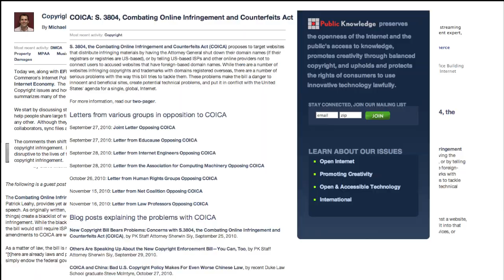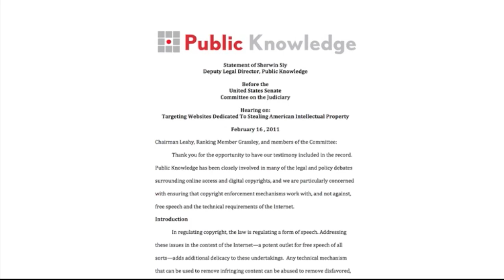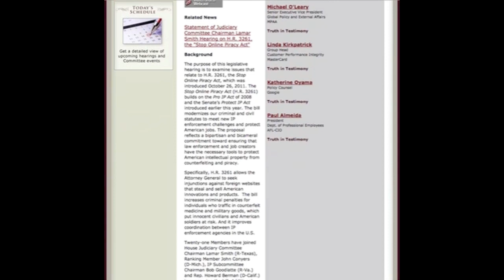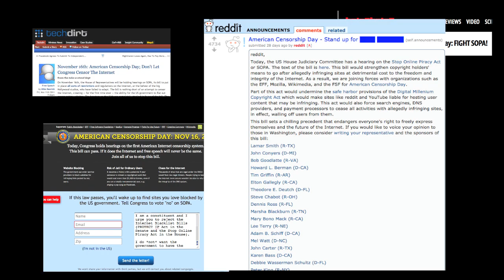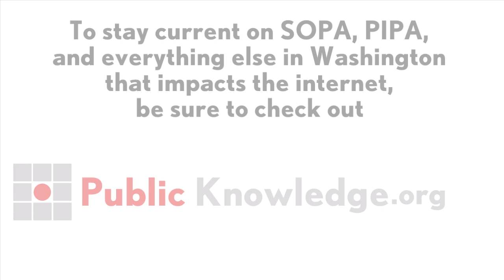SOPA and PIPA: How We Got Here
SOPA and PIPA are getting a lot of attention online, but the recent outcry is really the culmination of over a year's worth of negotiations, meetings, and debates.  Public Knowledge explains how we arrived at this moment in SOPA and PIPA, and where we go from here.

Updated Jan. 18: Act now! Sign up to call your Senator on Jan. 23rd, the day before the Senate votes on PIPA, SOPA's cousin in the Senate.